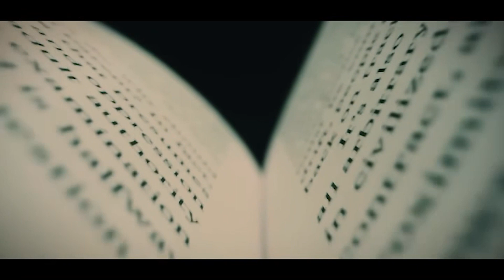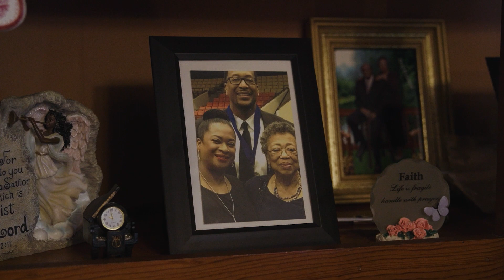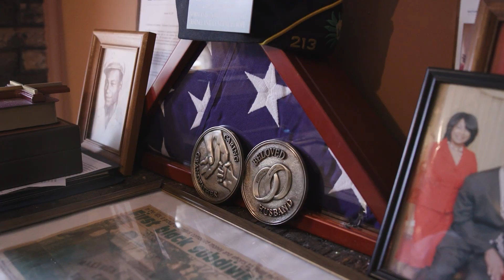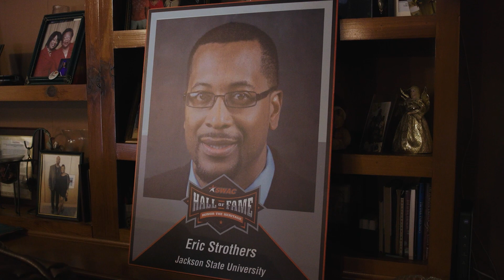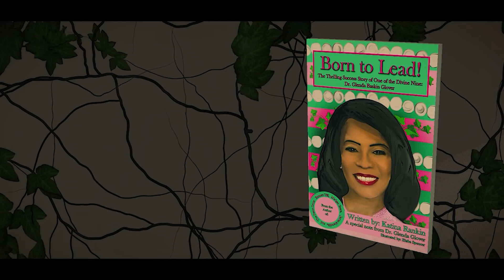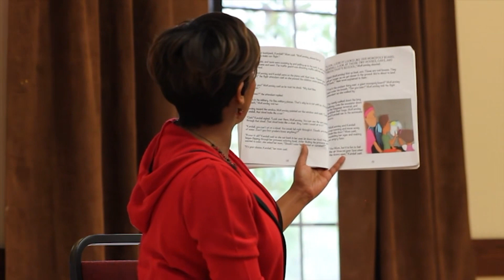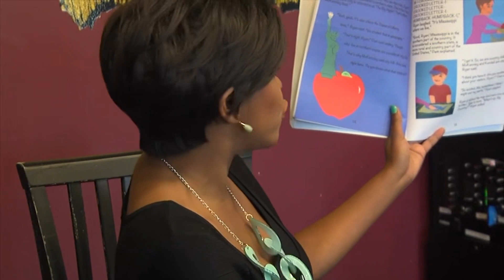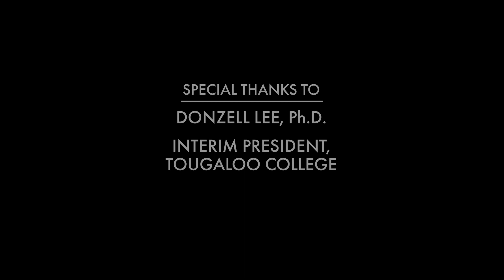‘Team of Firsts’©️ MAY NOT be copied/reproduced w/o consent fr Coach’s Corner Live LLC©️& Bear Fruit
The documentary, ‘Team of Firsts’, talks to young African American and Choctaw men about how shootings, loss of family members and friends have caused them trauma. The documentary aims to provide a community service to let this sector know  it’s okay to cry, get therapy, and heal.

Text MBKBT to 41444 to keep sports thriving at Tougaloo College.